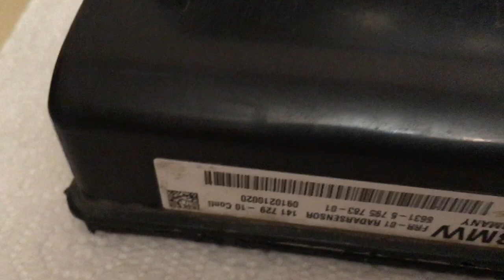BMW Radarsensor, ACC sensor - 66316795783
The insides of the active cruise control radar used on BMW F series cars. A new such part costs space money from 2k euros

Внутренности радара активного круиз контроля применяемого на автомобилях БМВ Ф серий.  Новая такая деталь стоит космических денег от 2к евро